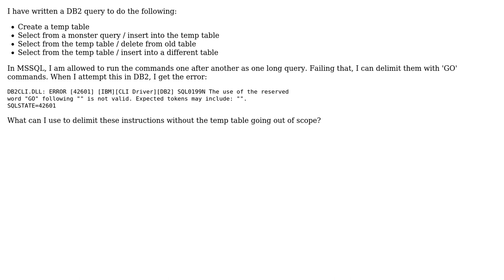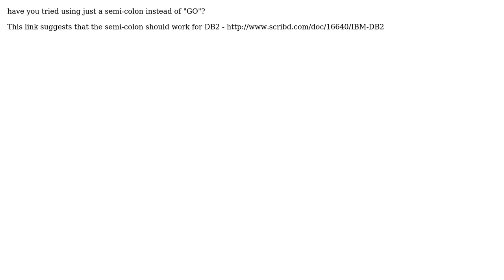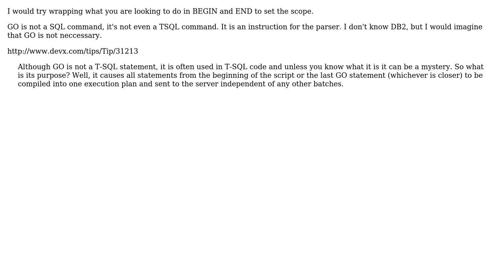DB2 Equivalent to SQL's GO? (3 Solutions!!)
DB2 Equivalent to SQL's GO?

With thanks & praise to God, and with thanks to the many people who have made this project possible! | Content (except music & images) licensed under CC BY-SA | Music | Images & others | With thanks to user tsilb user Scott Ivey user Matthew Vines user cjk and the Stack Exchange Network Trademarks are property of their respective owners. You are responsible for your own actions.